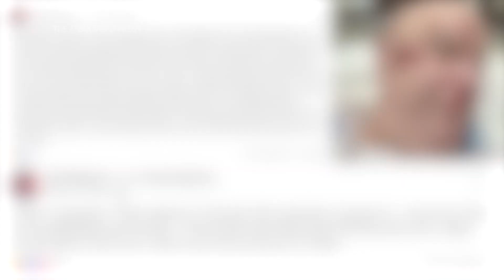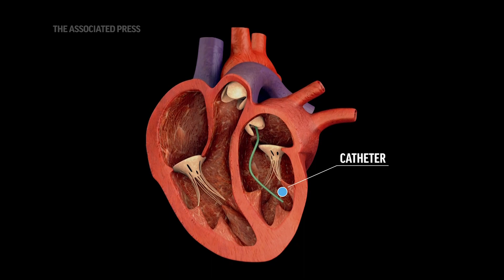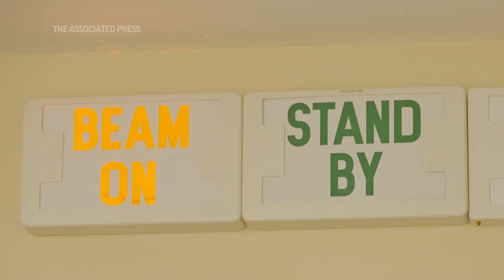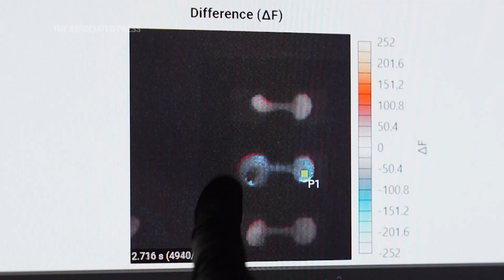Doctors test radiation to treat risky heartbeat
Doctors are zapping the heart with radiation normally reserved for cancer in a bid to better treat a dangerous kind of irregular heartbeat. It's highly experimental, but researchers at Washington University in St. Louis have reported success. (April 27) (AP video: Angie Wang)